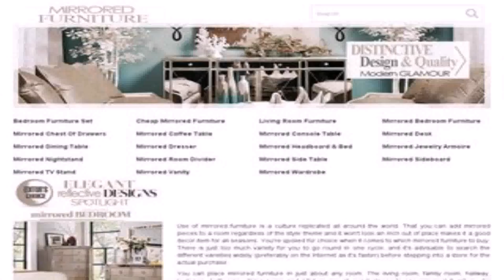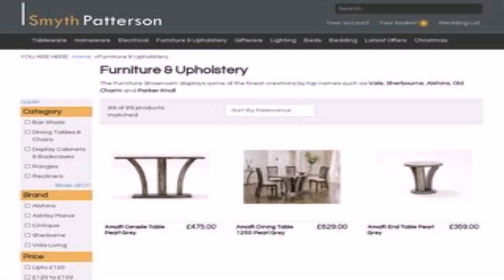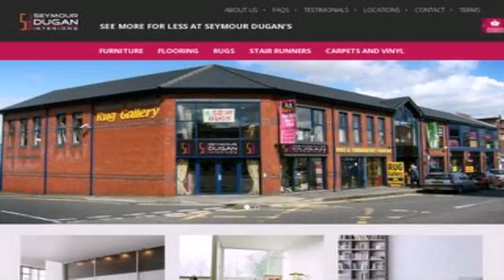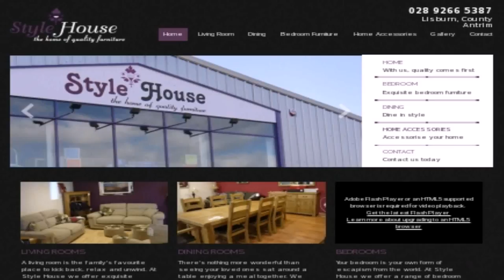Stylehouse Furniture Lisburn (see description) (see description)